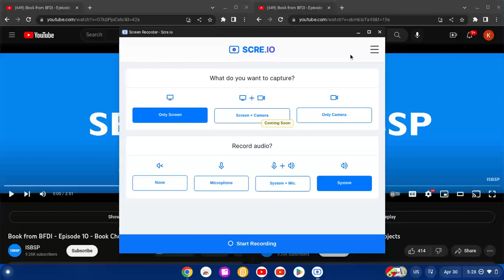Book from BFDI intro Old vs Remake